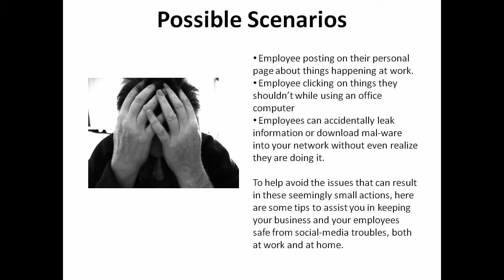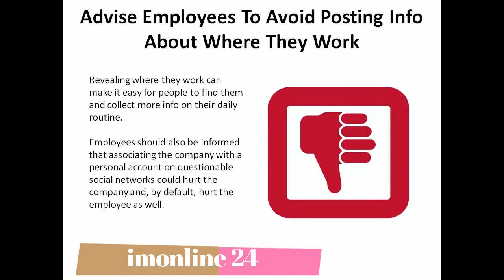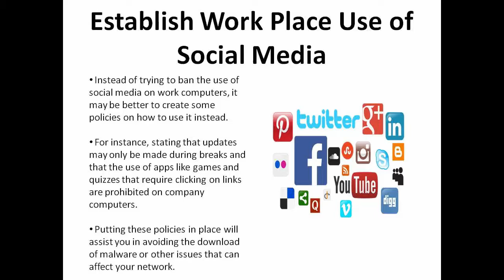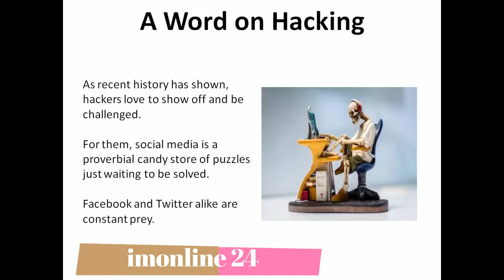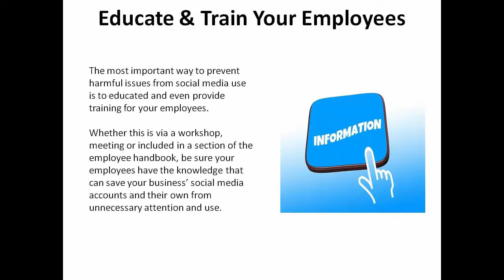Safety Practices for Social Media Use in Small Businesses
In this video, the viewer will learn social media safety practices which can be implemented in the office. Sometimes the use of social media by a company’s employees can compromise a businesses’ security. Steps are provided to ensure that your business won’t be the next target of hackers
1. Know Your Market.
2. Set and reset goals.
3. Set a budget.
4. Brand yourself.
5. Search engine optimization.